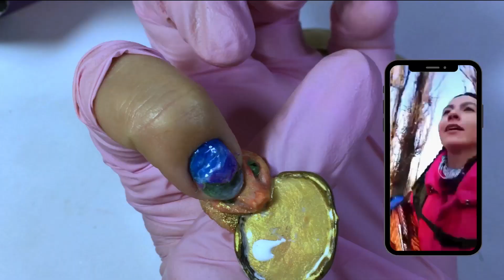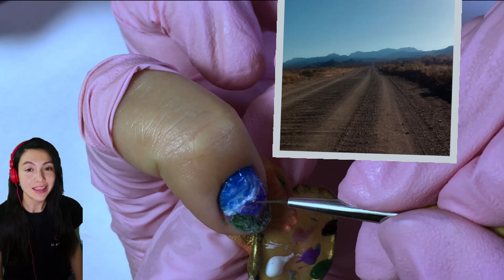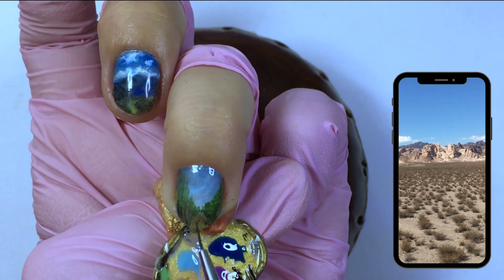paisajes en mis uñas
CURSO GRATUITO DE PAISAJES

Instagram de nails : @elportalnails
Instagram personal : @debicasi